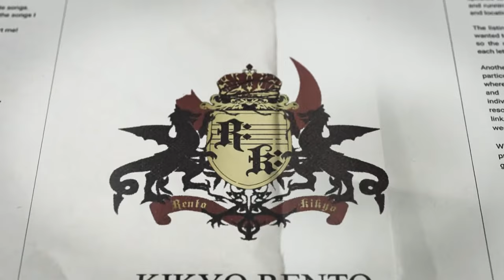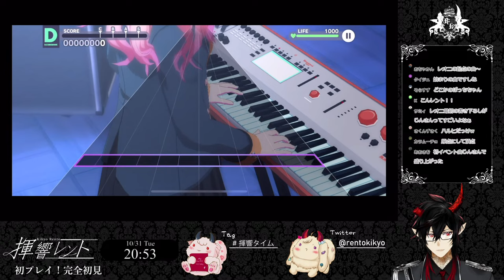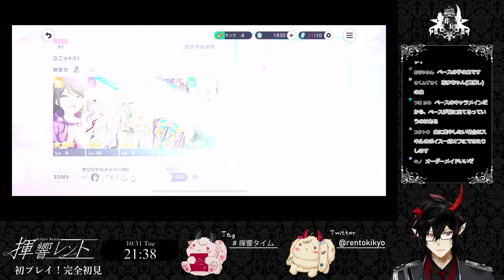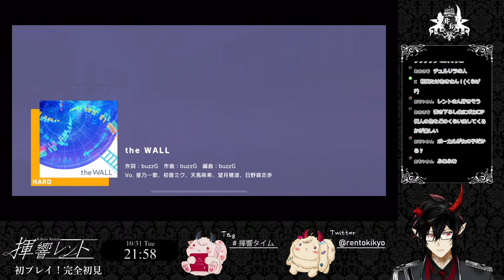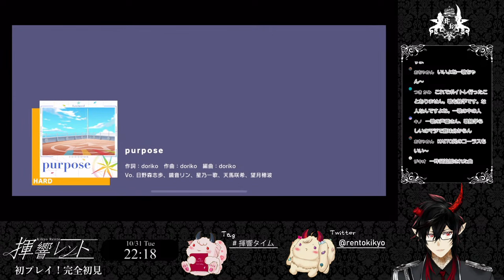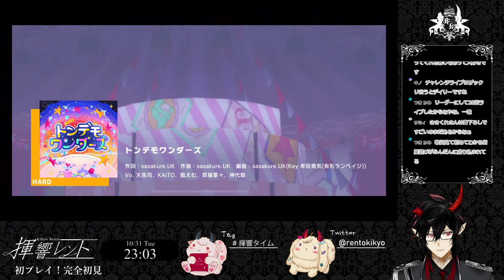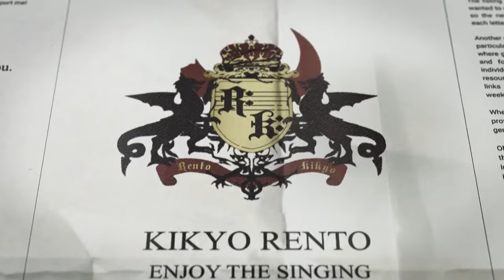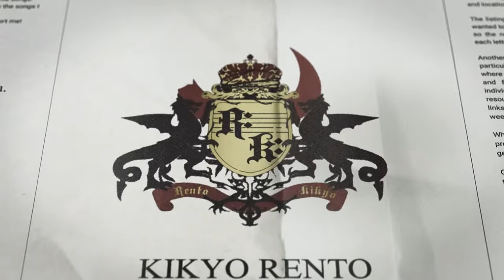【プロセカ】完全初見！作曲家魔王Vがいくプロジェクトセカイ #2【揮響レント】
イニシエのボカロオタク魔王がプロセカ初プレイ！
厳選な魔王サイコロ（物理）により
今回は「Leo/need」「ワンダーランズ×ショウタイム」となります！

楽しんでいきまっしょい！！

・ストーリー未読のためネタバレ禁止で！
・おすすめのキャラやMVはコメントにて！

音楽系魔王VTuberの揮響レントです🎸

🎸About me🎸
バーチャル魔界から顕現した音楽系魔王VTuberです！
普段は作曲を生業としています！
もっと皆に知ってもらえて、皆の推しの曲を作れると嬉しいな！
夢に向かって頑張りますので、応援おねがいします！
 楽曲作成・MIXご依頼受けております！
 DM等でお気軽にお声がけください！

◆Rento Kikyo◆
Thank you for your interest. First of all, let me introduce myself.
I’m from the virtual demon world, and I’m actually a demon king. And now I’m working as a VTuber!
I usually compose music for a living! I really like to write songs.
I’d be happy if more people knew about me and made the songs I like!
I will do my best to achieve my dream, so please support me! This time,